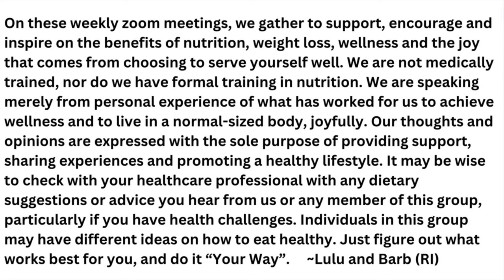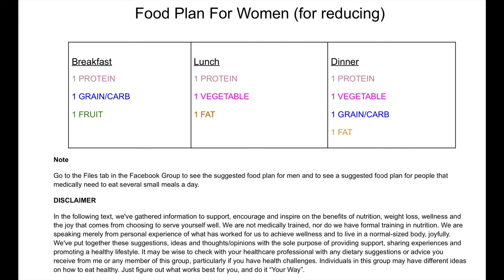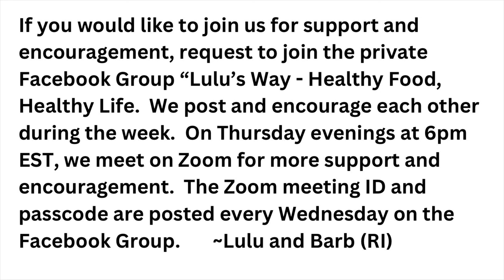STAYING ON YOUR FOOD PLAN WHILE TRAVELING - HEALTHY EATING, HEALTHY LIFE, ZOOM MEETING 3/21/24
Raw Probiotics (Women)
Wayne Dyer, Change Your Thoughts Change Your Life
Angels in my Hair by Lorna Byrne
Conversations With God, Books 1, 2, 3
Rumpl Blanket (National Parks)
Roasted edamame
Mini electric heater
Heat Holders Mittens
100% wool military blanket
SAMBRANI Premium Incense Sticks
Mad Mat
12V Heated Mattress Pad
HERO neck wallet (travel pouch)
100% Turkish Cotton towel
Dotting Tools Set
Acrylic Paint Set

BREAKFAST
1 Protein
1 Grain
1 Fruit

LUNCH
1 Protein
1 Vegetable
1 Fat

DINNER
1 Protein
1 Vegetable
1 Grain
1 Fat

PROTEIN
4 oz. meat/poultry/fish
2 eggs
2 oz. hard cheese
4 oz. cottage cheese (plain)
8 oz. yogurt (plain, no added sugar)
2 oz. nuts/seeds/nut butters (no sugar)
6 oz. beans (legumes)
4 oz. hummus
2 veggie burgers
4 oz. plain tofu
4 oz.  tempeh

GRAIN
4 oz. cooked rice, potato, quinoa (or any cooked whole grain)
4 oz. corn or peas or winter squashes
2 oz. oatmeal or oat bran (weighed dry, before preparing with water)
3 rice cakes

FRUIT
1 piece of fruit (apple, orange, banana, peach, etc.)
6 oz. loose or diced fruit (berries, grapes, cantaloupe, watermelon, fruit salad, etc.)
2 oz. dried fruit (raisins, dates, apricots, etc.)

VEGETABLES
16 oz. cooked or raw or a combination of both

FAT
1 Tablespoon oil (olive oil, canola oil, safflower oil, vegetable oil, coconut oil, etc.) (any oil)
1 Tablespoon butter or margarine (no sugar in ingredients)

AVOID
flour
alcohol